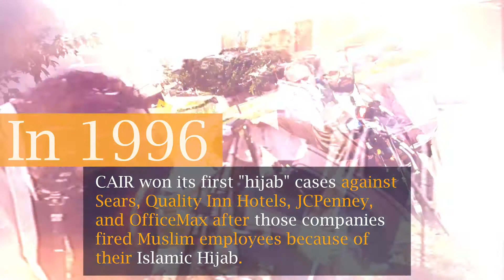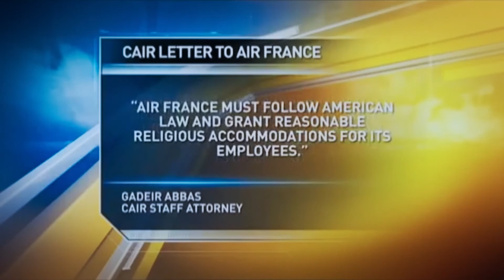CAIR Stands with Women Impacted by Islamophobia